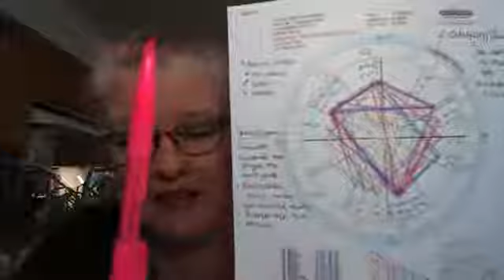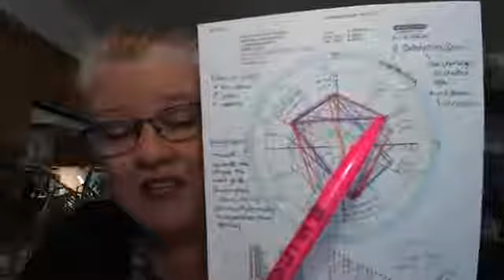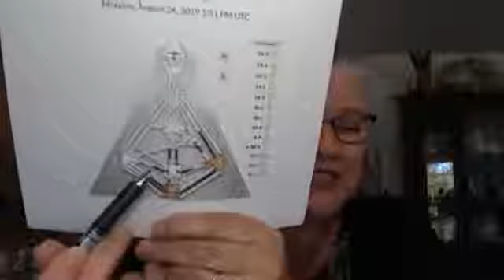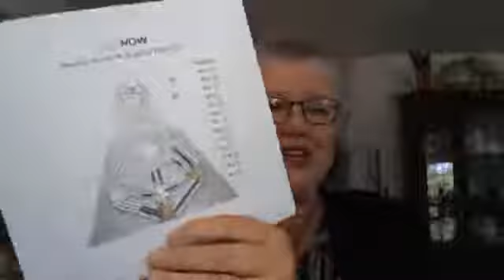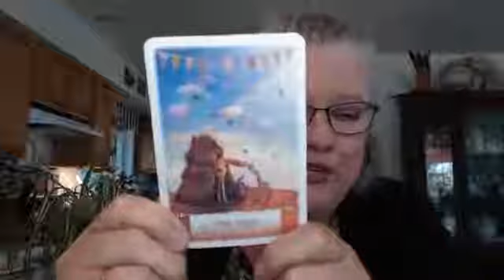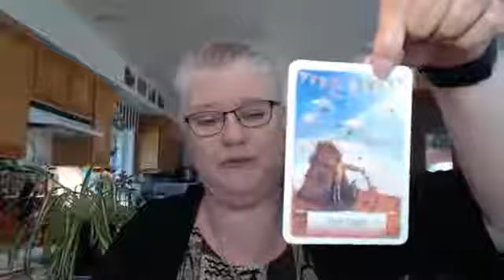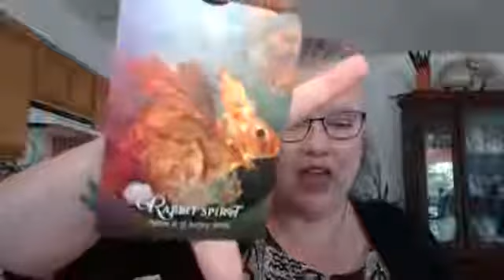This Week - Uranus, Mercury into Virgo & a New Moon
Join Astrologer Janet Hickox in the MetaCafe - weekdays at 8:00 am PT/11:00 am ET for your Daily Astrology-Human Design-Oracle Energy Report. Live weekday mornings on the Living Astrology Facebook page.

The Moon in Cancer today opposes Saturn in Capricorn and we may be experiencing familiar feelings around what we are changing in our lives.  Venus trines Uranus today - the first of 5 planets to do so this week.  We'll talk about how that effects you this morning in the MetaCafe.

Grab your cuppa coffee or tea and join Living Astrology's, Janet Hickox in the Meta CaFe for the daily Astrology - Human Design - Oracle Energy Report.